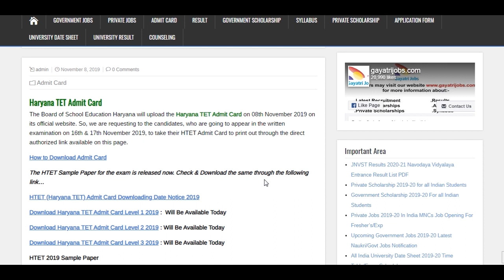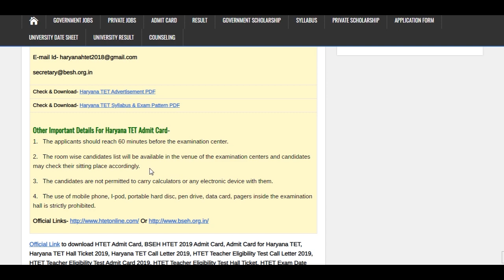HTET Admit Card 2019 Download Haryana Teacher Eligibility Test Date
The HTET Admit Card 2019 has been uploaded on 08th November 2019. Haryana TET Exam Date- 16-17th November 2019. Download HTET Level 1 2 3 Admit Card @